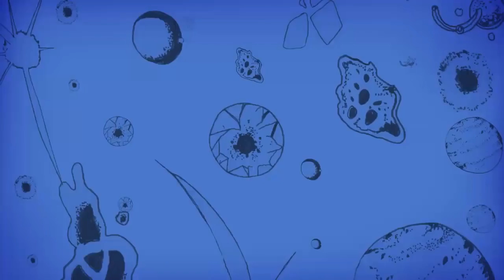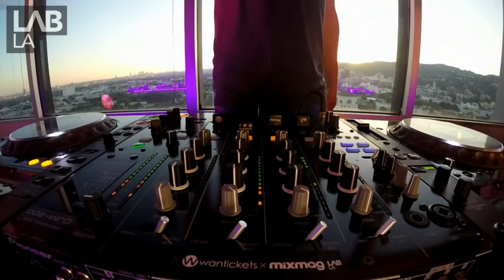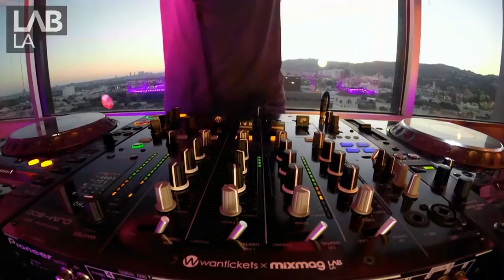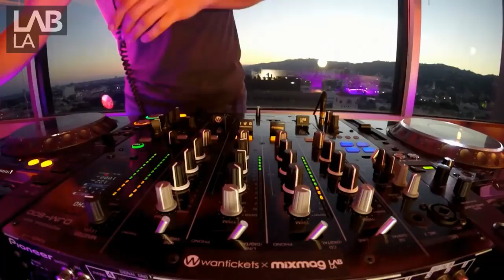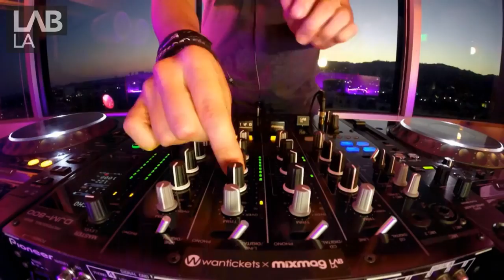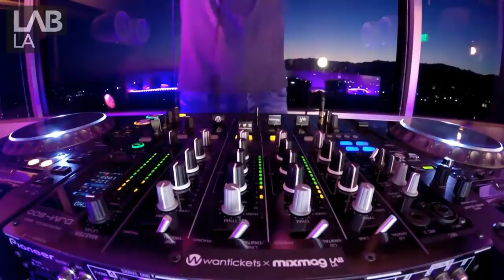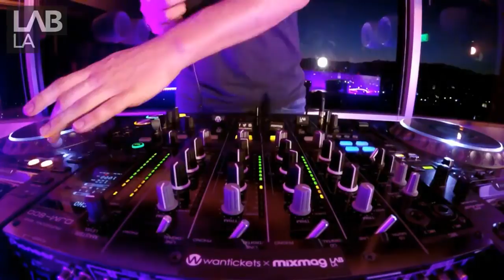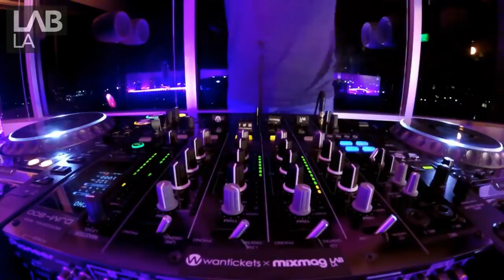EELKE KLEIJN @ in The Lab LA